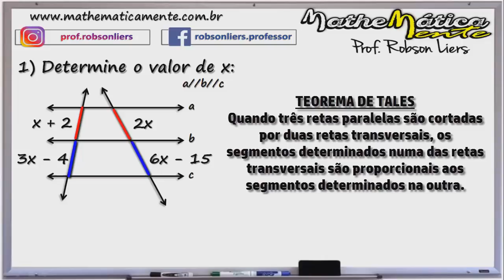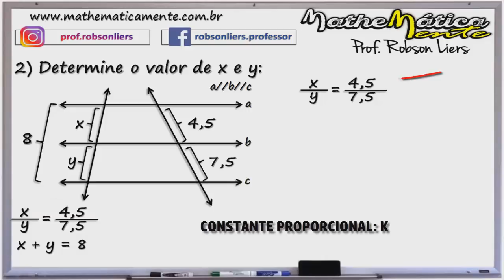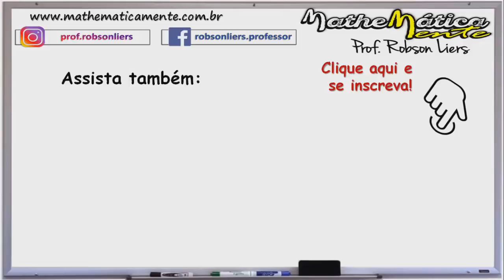Qual é o valor de x? TEOREMA DE TALES - Prof. Robson Liers - Mathematicamente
✔Este vídeo faz parte de uma série vídeos com questões de concursos envolvendo o Teorema de Tales que são retas paralelas cortadas por duas retas transversais que é um assunto de geometria muito pedido em provas de concursos públicos.

✔Hoje temos dois exercícios de geometria com Teorema de Tales.  O Teorema de Tales diz que três ou  mais retas paralelas cortadas por duas retas transversais formam segmentos proporcionais.

✔Uma das grandes dificuldades do aluno e do candidato ao concurso público na hora da prova é saber interpretar os problemas de matemática e de geometria.

AGORA É COM VOCÊ!
GABARITO DAS QUESTÕES PROPOSTAS
a) x = 5 e y = 8
b) x = 12 e y = 15